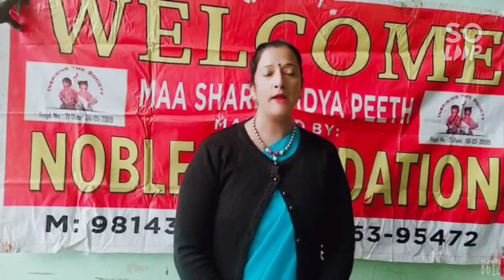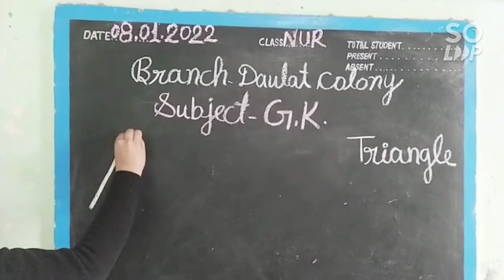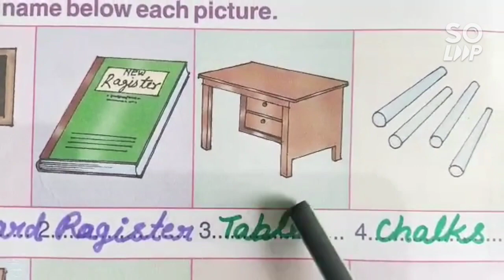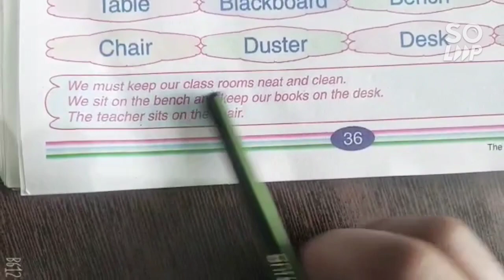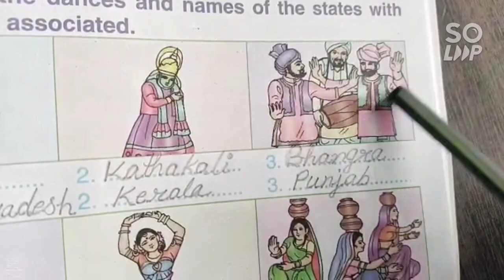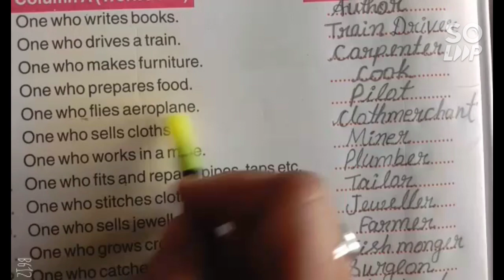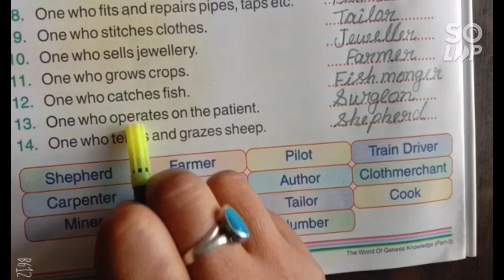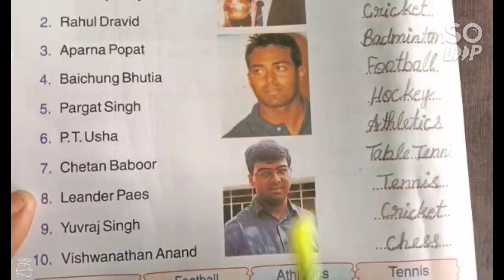Online G.K Class,08-01-2022(Noble Foundation)